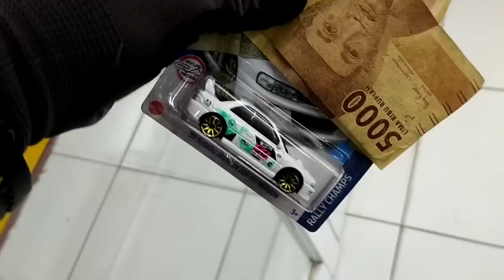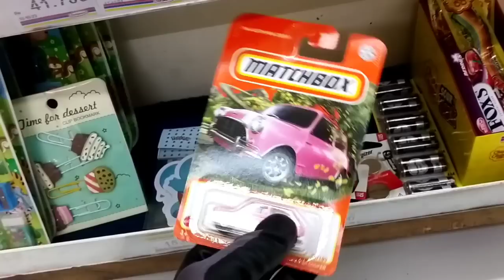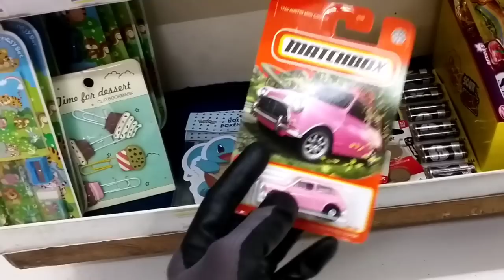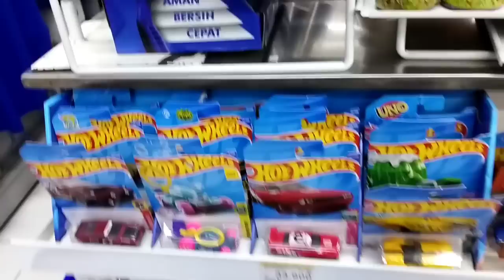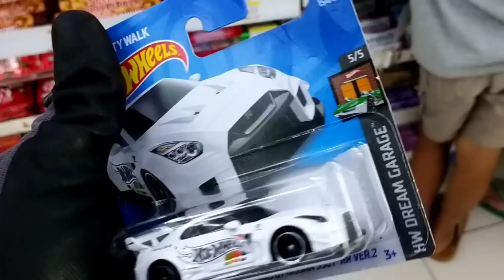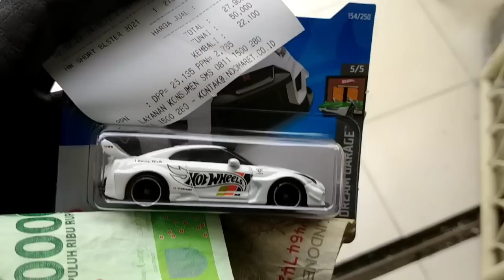VLOG HUNTING HOT WHEELS TERBARU DI INDOMARET SAAT RESTOCK HOKI DAPAT BANYAK SUPER HOT ITEM LANGKA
oke bro di vlog hunting hot wheels terbaru kali ini saya akan hunting hot wheels terbaru di Indomaret lagi bro saya akan hunting hot wheels hot item hot wheels langka dan pastinya hot wheels terbaru bro
dan beruntung super beruntung di vlog hunting hot wheels terbaru kali ini ternyata Indomaret sedang restock hot wheels dan banyak banget promo hot wheels bro dan saya langsung mendapatkan banyak hot wheels hot item yang langka bro

oke bro hot wheels hot item yang langka apakah yang saya dapatkan mari kita simak video berikut ini bersama bro